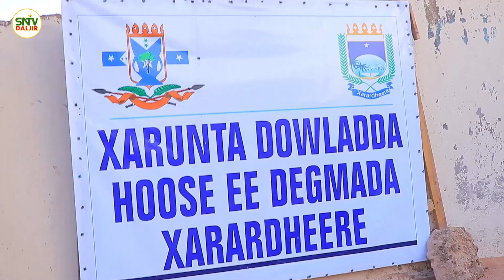Wasiir ku xigeenka Wasaaradda Isgaarsiinta oo Xarardheere ku booqday ciidamada Macawiisleey.